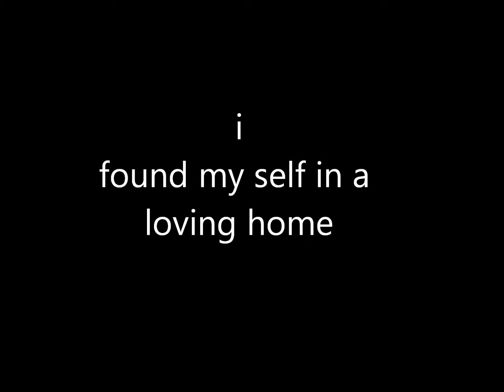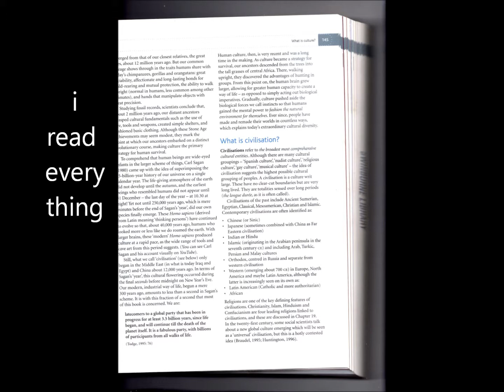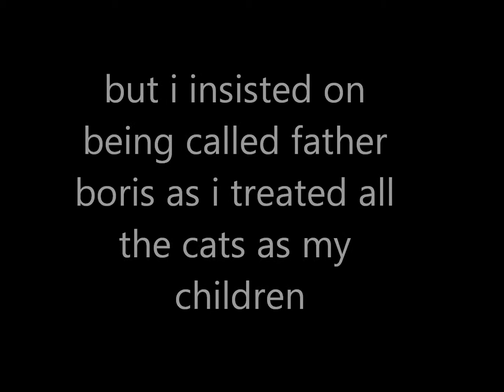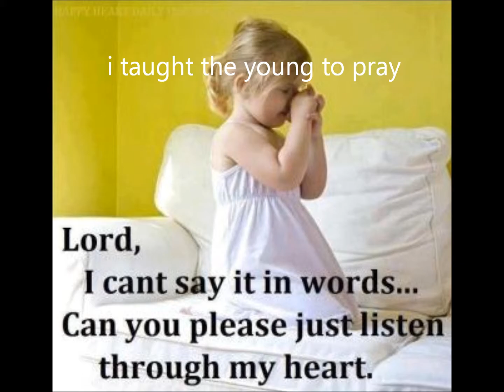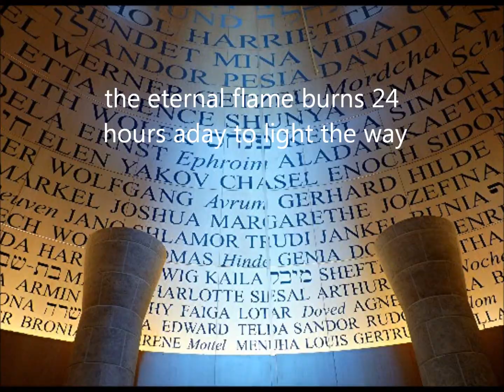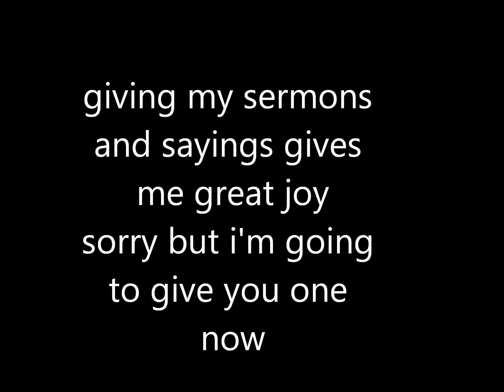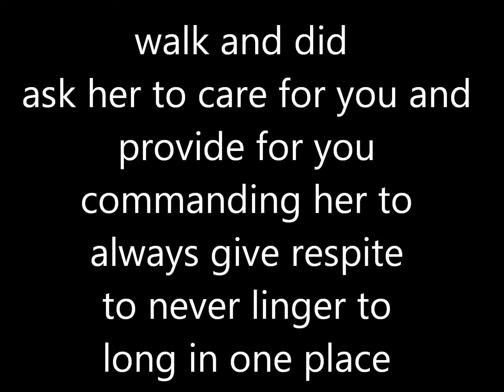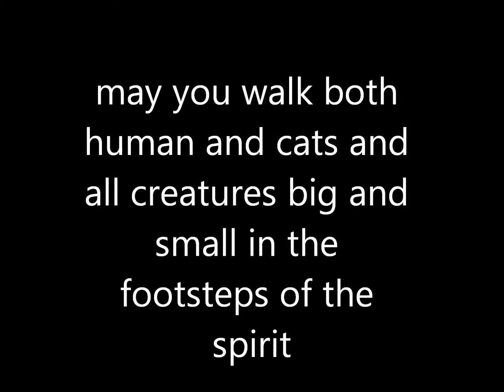boris answering the call3.wmv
boris answering the call